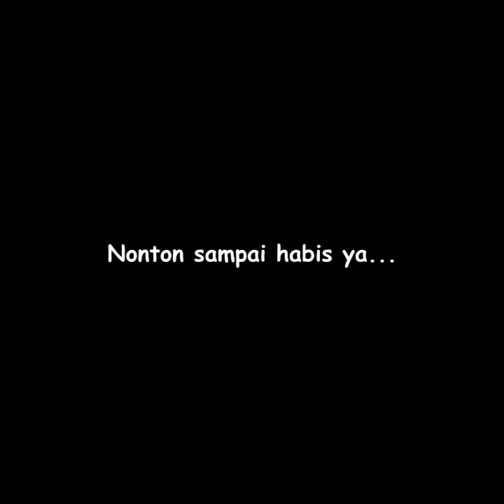Mobil avanza terbalik di drpan rumah makan suhartini jalan riau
Mobil avanza terbalik di drpan rumah makan suhartini jalan riau pekanbaru